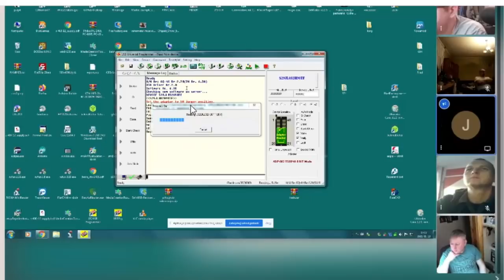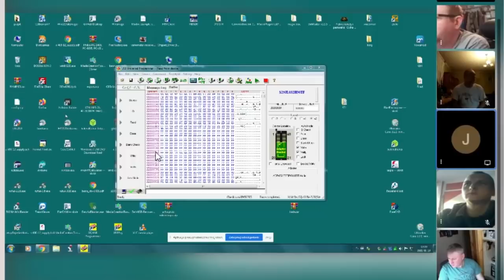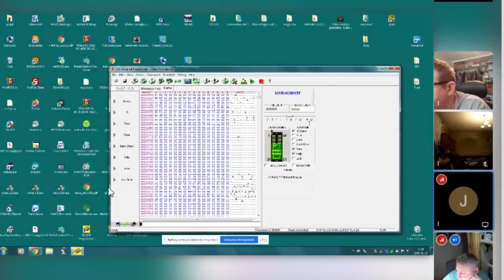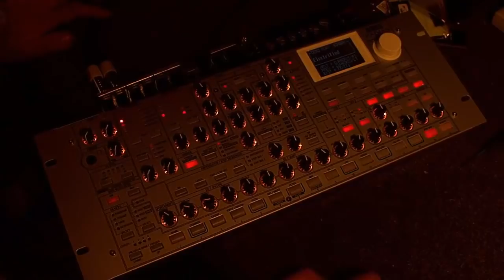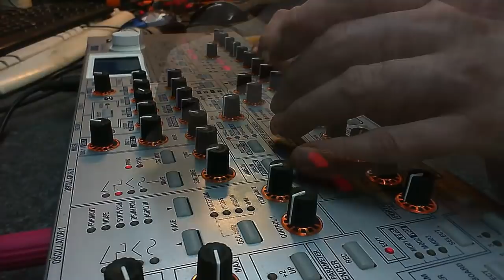12 lat w serwisach Korg Radias